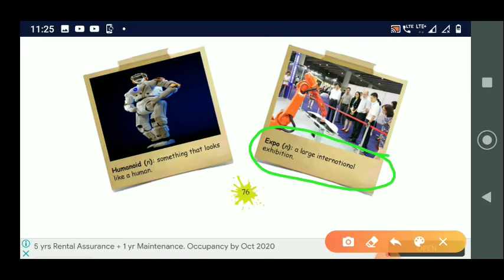Class IV English / Term 1 / Lesson 1 A World With Robots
Video and Editing by Andrew Joseph